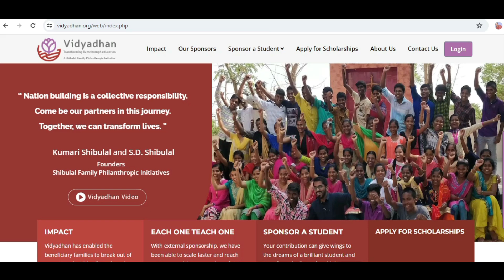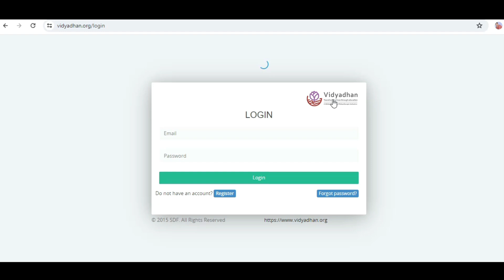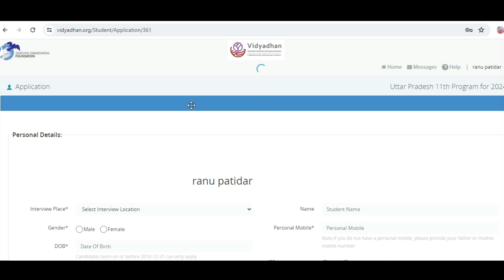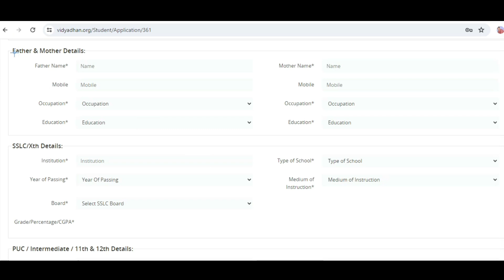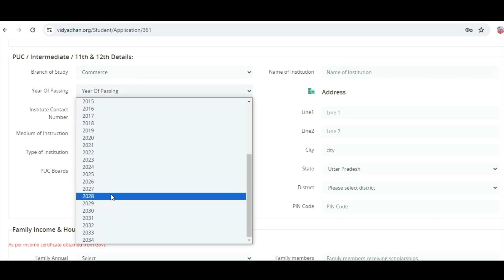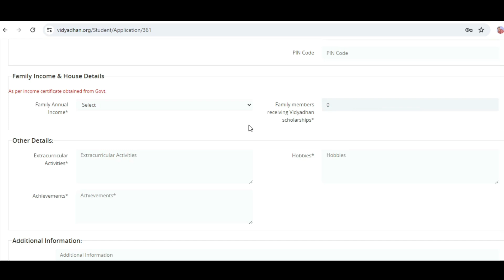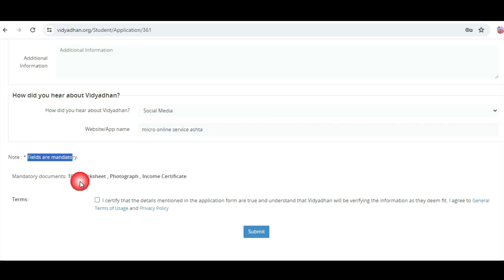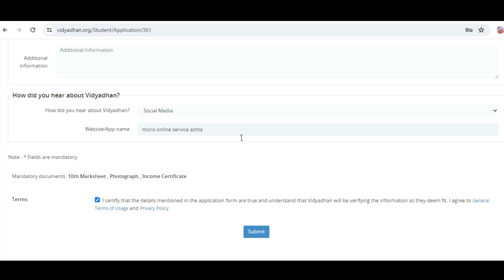Vidyadhan Scholarship 2024 l 10 पास के लिए स्कॉलरशिप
Vidyadhan Scholarship 2024 vidyadhan scholarship 2024 online apply full information